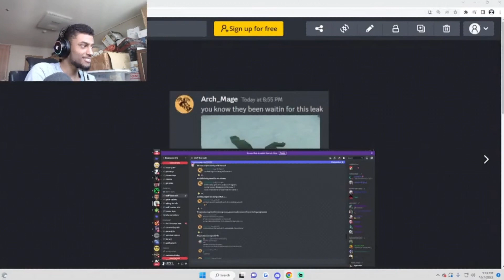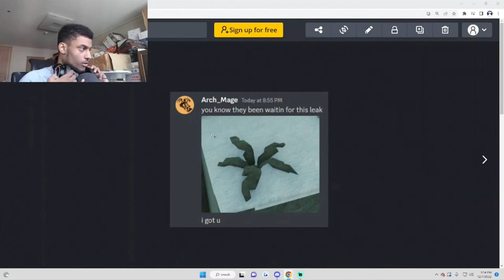EXPOSING AGAMATSU AND ARCHMAGE | Deepwoken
We can not stand for this agamatsu and archmage had to be exposed i must have my zaza or my sanity will crumble